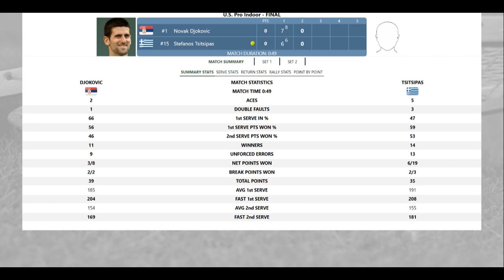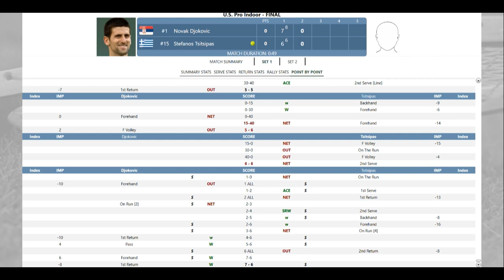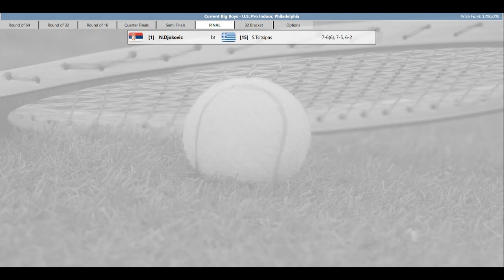Time Travel Tennis Current Mens US Pro Indoor FINAL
First tour is being set up for a Final